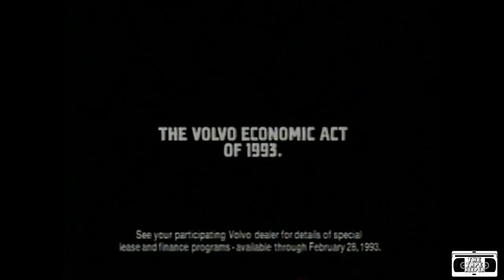Volvo Economic Act Commercial - 1992/1993